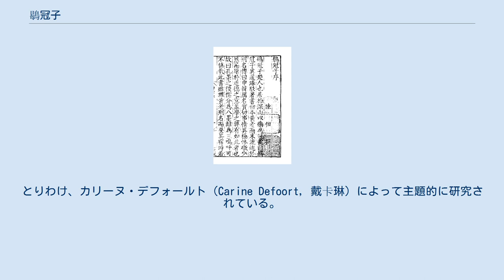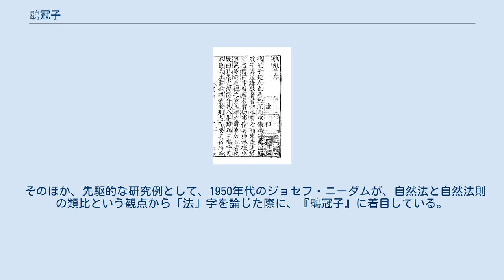鶡冠子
鶡冠子（かつかんし、かっかんし）は、古代中国戦国時代における諸子百家の一人。
またはその人物に仮託される書物の題名。
 伝統的には道家に分類されるが、その内容は、道家・法家・兵家などが混ざりあった雑家的な内容であり、黄老思想などの雑多な思想を、対句などの修辞技法を駆使して説く。
 近現代の中国学においては、長らくマイナーな諸子だったが、1970年代の馬王堆帛書の発見により黄老思想が注目されるようになってからは、徐々に研究されるようになった。
 ミミキジ 鶡冠子の人物像については、楚の隠者であること、および龐煖の師匠であること程度しか伝わっていない。
具体的には、『太平御覧』や『元和姓纂』が引く所の、劉向・劉歆父子の『七略』、『列仙伝』、応劭の『風俗通』、嵆康の『高士伝』などにその人物像が伝えられる。
 鶡冠子という名前は、「鶡冠」、すなわち「鶡」という鳥（キジの一種ヤマドリ、またはミミキジと同定される）の羽で作られた冠をかぶったことにちなむ。
 古代中国の習俗では、鶡は勇猛な鳥とみなされたため、鶡冠は勇猛な武官がかぶるものとされた。
漢代以降のレリーフ（画像磚）にも鶡冠をかぶった武官が描かれている。
『後漢書』輿服志によれば、そのような習俗は趙の武霊王に由来する。
武霊王は『鶡冠子』にも登場する。
 しかしながら、そのような鶡冠をなぜ隠者の鶡冠子がかぶっていたかに関しては、判然としない。
 『漢書』芸文志は、道家の書として『鶡冠子』1篇を記録している。
一方で、『隋書』経籍志は1篇ではなく3巻と記録している。
他方で、後述の韓愈は3巻16篇と伝えている。
しかしながら、現行本（後述の陸佃の注釈書）は、3巻19篇からなる。
 扱われる思想は、黄老思想のほか、軍事学、賞罰術、人材登用術、聖人、正名、道、法、勢、一、陰陽、宇宙生成論、天の法則性、天地人三才の類比、五行思想のような五の類比、といった雑多な思想が扱われる。
 登場人物も雑多で、鶡冠子のほか、龐煖・武霊王・悼襄王、そして先秦の著名人が登場する。
 いくつかの記述は、他の諸子や『戦国策』、あるいは馬王堆帛書の『黄帝四経』のような新出文献の記述と近似する。
 南朝の劉勰、唐代の韓愈は、『鶡冠子』の修辞的な文章を賞揚した。
 一方で、唐代の柳宗元は、『鶡冠子』の文章を酷評した。
その上で、前漢の賈誼の賦『鵩鳥賦』との比較を通じて、『鶡冠子』は前漢以降の偽書であると断じた。
清代の姚際恒もまた偽書としている。
 唐代の杜甫は、晩年の詩『耳聾』で、孤独な隠遁生活を送る自身を、隠者としての鶡冠子になぞらえた。
 北宋の陸佃（『埤雅』の著者として知られる）は、『鶡冠子』の注釈書を著した。
 日本では、江戸時代後期の刈谷藩の藩校「文礼館」の名前の由来になった。
 欧米の中国学においては、1980年代頃から、A.C.グレアムやD.R.コネクタスらによって研究されてきた。
とりわけ、カリーヌ・デフォールト（Carine Defoort, 戴卡琳）によって主題的に研究されている。
デフォールトは、『鶡冠子』の文献学的な研究と合わせて、西洋の伝統的な修辞学（説得術）と比較したり、西洋思想史学者のクェンティン・スキナーによるホッブズ修辞学論の研究とその方法論を取り入れたりしている。
 そのほか、先駆的な研究例として、1950年代のジョセフ・ニーダムが、自然法と自然法則の類比という観点から「法」字を論じた際に、『鶡冠子』に着目している。